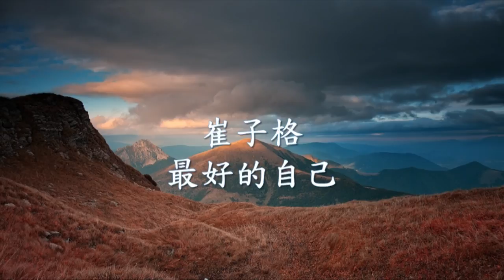崔子格 - 最好的自己.mp4